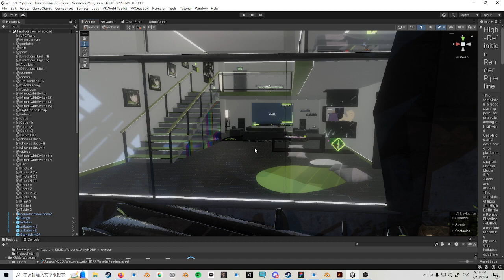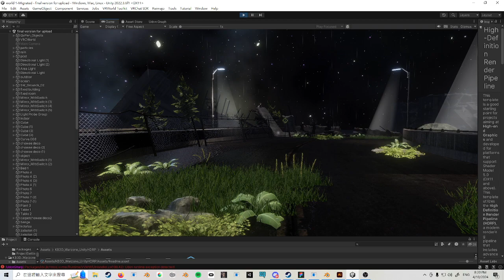Vrchat world testing 1